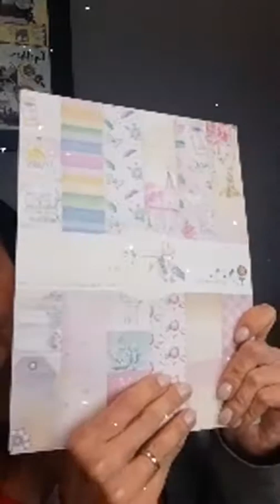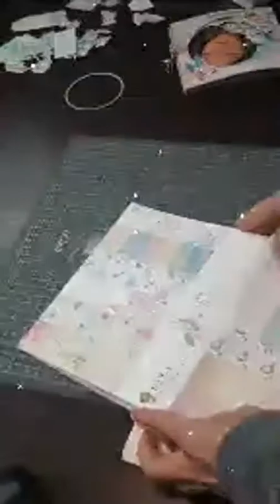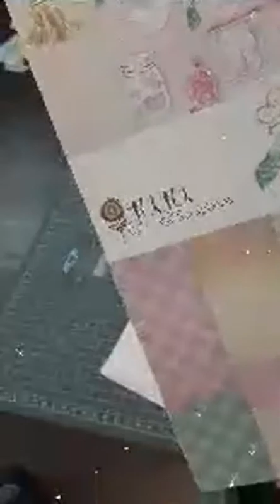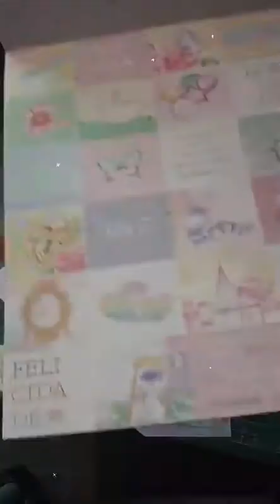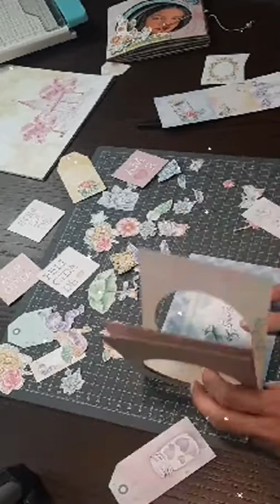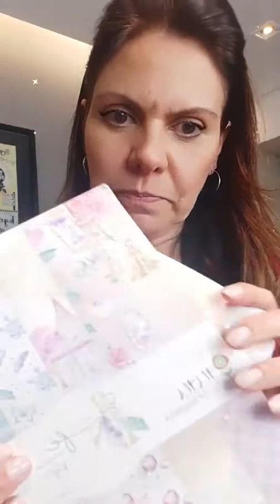Cartão de Scrapbooking em Camadas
Nesta live fizemos um fofo cartão em camadas e com costura com os papéis lindos da coleção Vai com Fé da @jujuscrapbook  .

Usamos algumas ferramentas da Mimo e da WeR Memory Keepers que você encontra na loja da @SilhouetteBrasilvideos  .